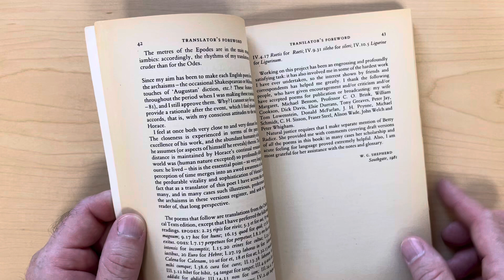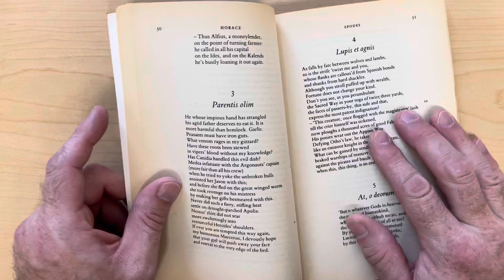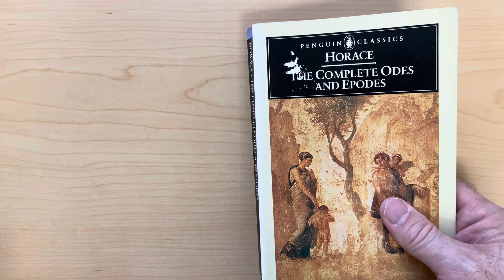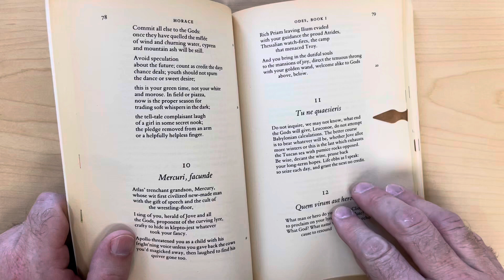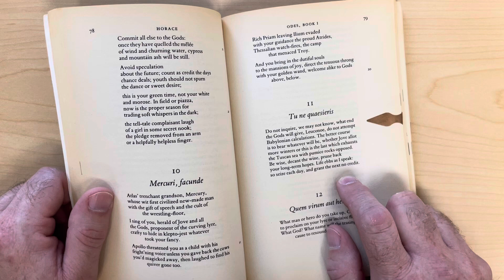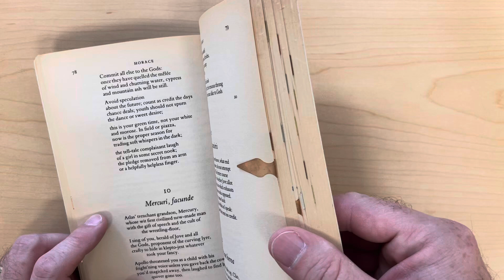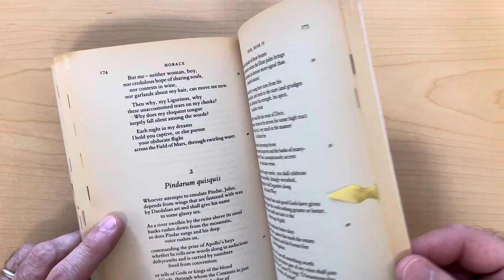Book Review: The Complete Odes & Epodes of Horace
Here’s a quick review of The Complete Odes & Epodes of Horace.  If you don’t know where to start with Roman poetry, consider starting with Horace.